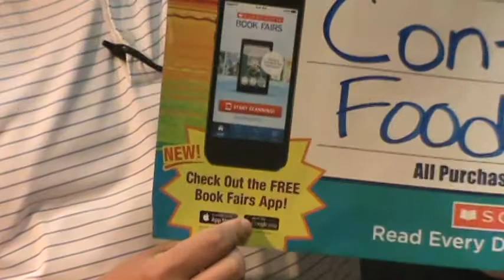March 20th, 2013